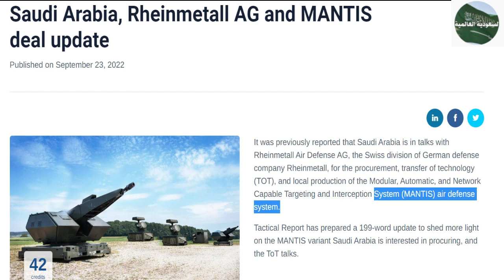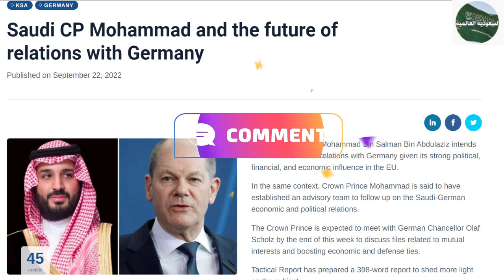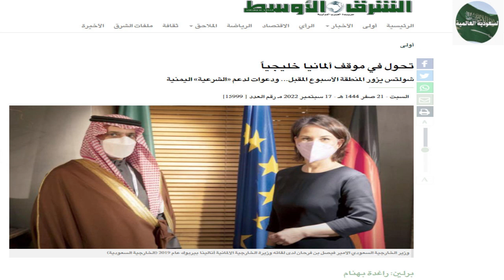مستشار ألمانيا و رجلها الأول يأتي ذليلا و راغبا و معترفا بأخطائه وأمريكا تدخل على الخط/الحمد لله